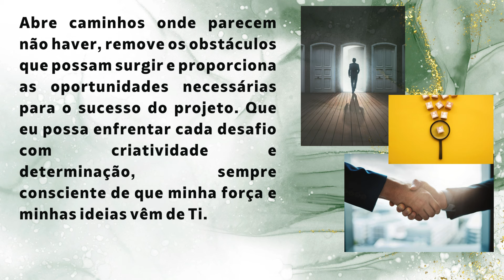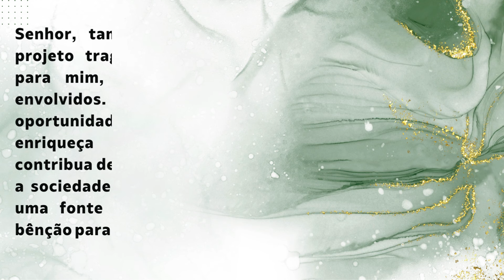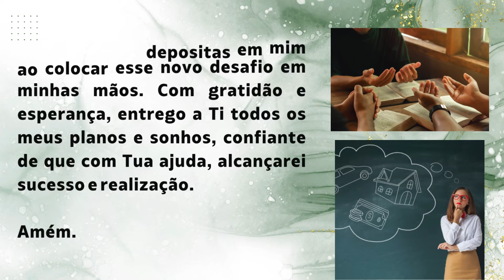Oração da Manhã para ter Sucesso em Novos Projetos